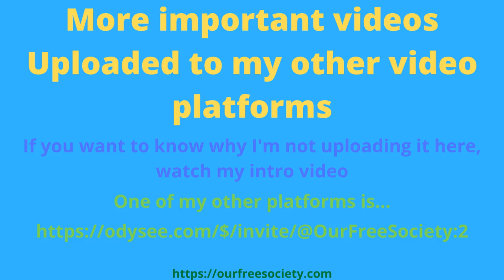More Important Videos Uploaded 05 03 21